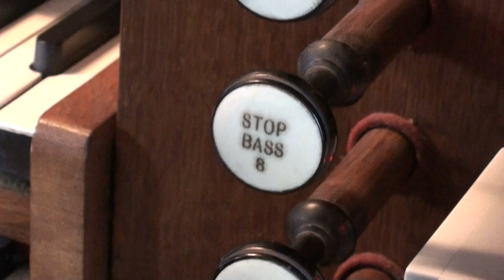Indian Queens Methodist Chapel & Pipe Organ,25/05/13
Continuing my visit to Chapels in the St Austell area,here we are today at Indian Queens to play the 2m Hele organ,John starts off with his hymn tunes while i film the organ pipes & console,Many thanks to Mr & Mrs Ould today for access to play the organ.